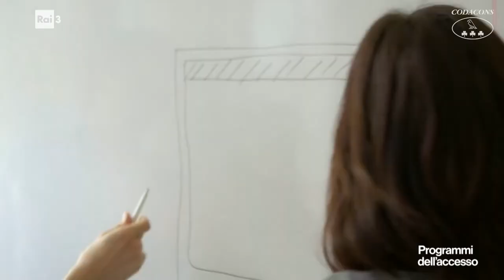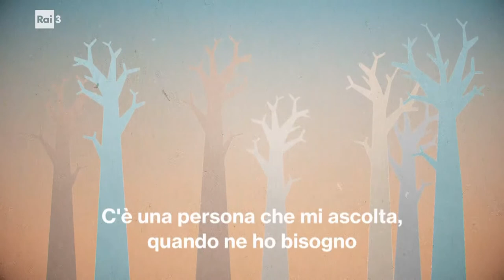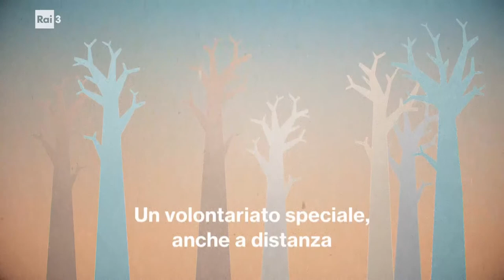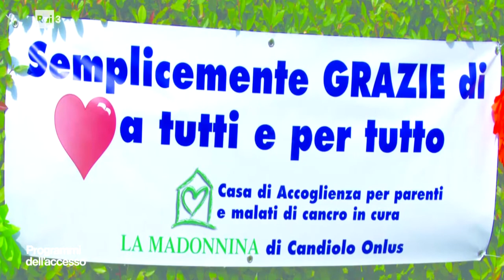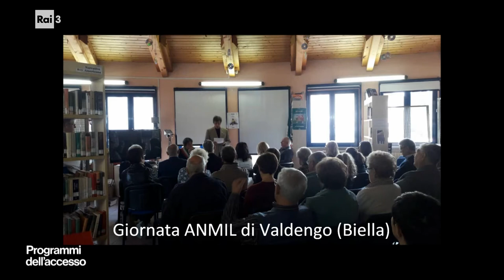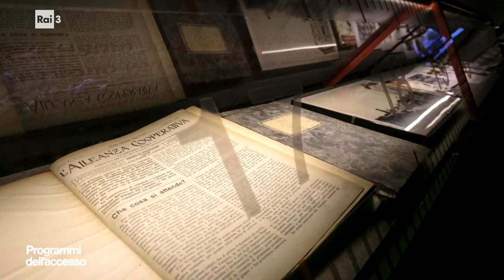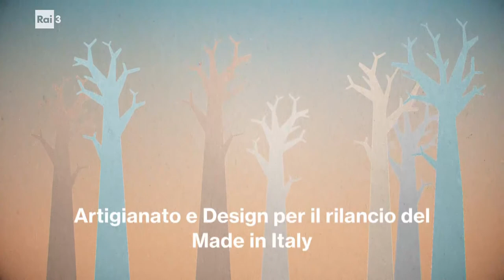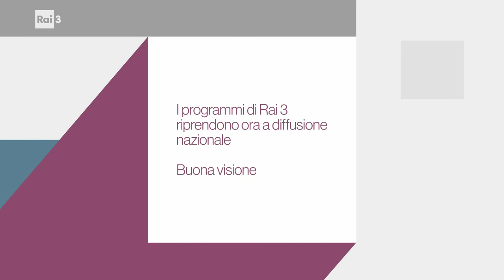Programmi dell'accesso del 5 gennaio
Codacons, Telefono amico, Casa di accoglienza "La Madonnina" di Candiolo, Anmil Piemonte, Legacoop Piemonte e Cna Federmoda
sono i protagonisti di questa puntata dei programmi per l’accesso. Si tratta di uno spazio gratuito e autogestito a disposizione di associazioni e onlus sulle frequenze regionali della televisione di Stato, grazie a un accordo sottoscritto tra il Corecom, Comitato regionale per le telecomunicazioni del Piemonte, e il Centro di Produzione TV RAI.